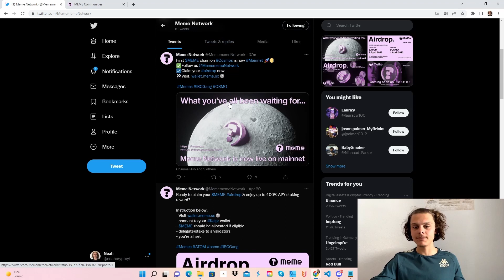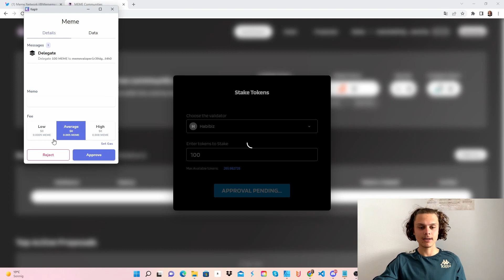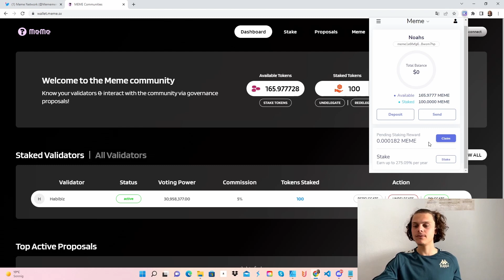CLAIM $MEME AIRDROP | Meme Network | Deutsch | Cosmos Airdrop #35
In diesem Video zeige ich euch wie ihr den $MEME Meme Network Airdrop claimen könnt. Der Snapshot für $ATOM Staker war am 02.04 und der Snapshot für $OSMO Staker am 01.04. Ein Minimum von 5 $ATOM & $OSMO mussten gestaked sein. NFA da ich das Projekt erste gefunden habe.
-Über Feedback freue ich mich übrigens😉-

⏳Zeitstempel⌛️

00:00 Intro
00:16 Airdrop Infos
00:55 Airdrop Claim
02:22 Outro

Außerdem können die Ergebnisse variieren und du wirst kein Geld verdienen oder dein gesamtes Geld verlieren.